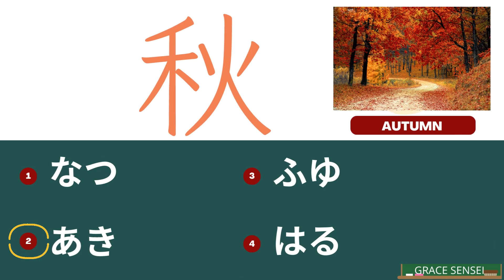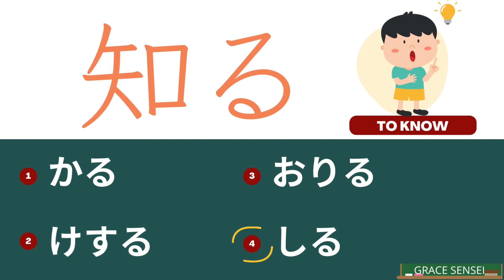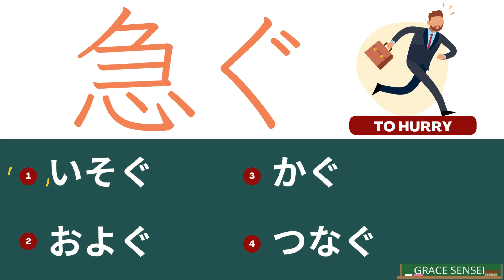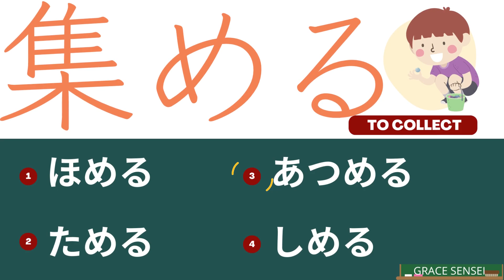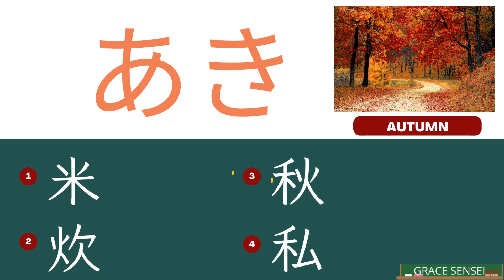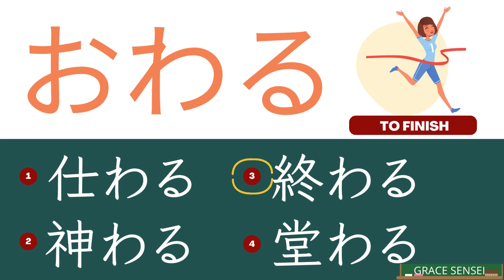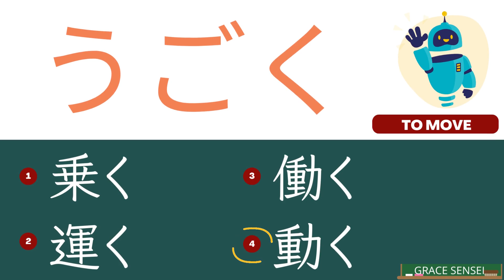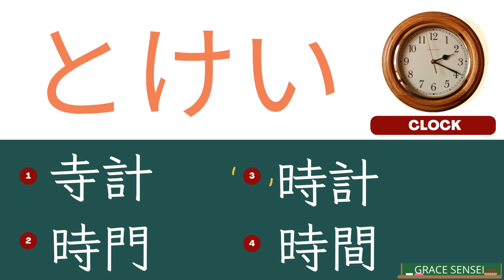JLPT N4 Kanji Quiz (Part 4)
Konnichiwa! I hope you find this video useful in practicing and improving your kanji recognition skills.
You will have 10 seconds to respond to each question. How many correct answers can you get? Let's give it a try!